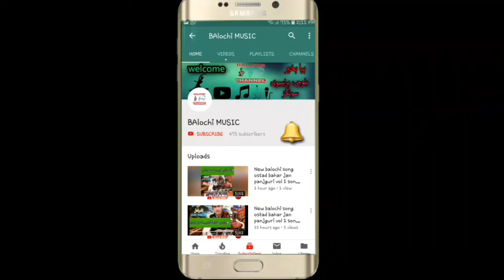New balochi songs 2019 of iqbal ajnabi volum 41 #3 by balochi music || اقبال اجنبی والیم 41